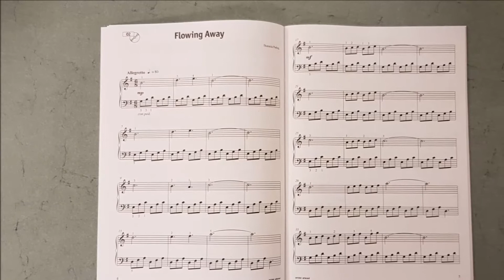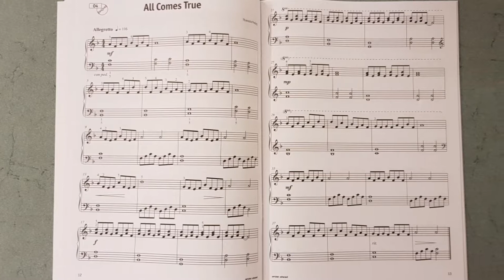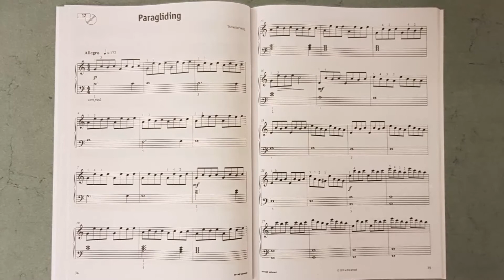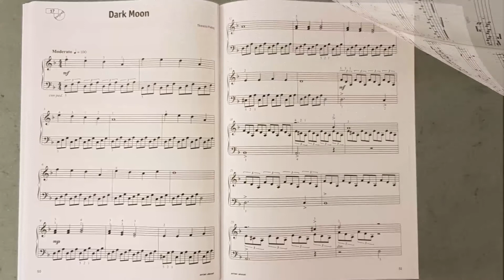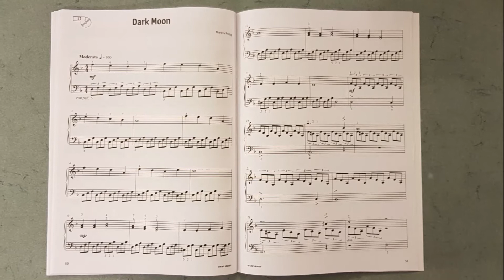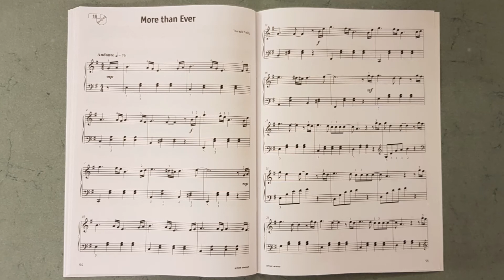Theresia Prelog "FLOWING PIANO SONGS", Matthias Strigl (Piano), artist ahead Musikverlag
Buchpräsentation:

Flowing Piano Songs
18 romantische Klavierstücke für Kinder, Jugendliche & Erwachsene

A4-Buch inkl. Audio-Download,
56 Seiten
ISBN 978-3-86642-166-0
Theresia Prelog